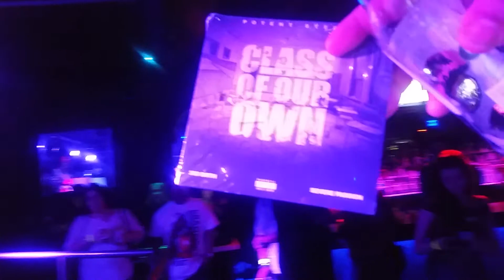BEE DANGER at BLACKTHORN 51 2018 part2